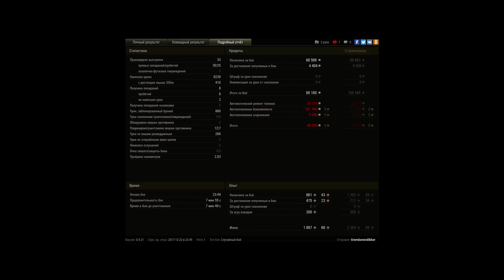Выкручивался как мог